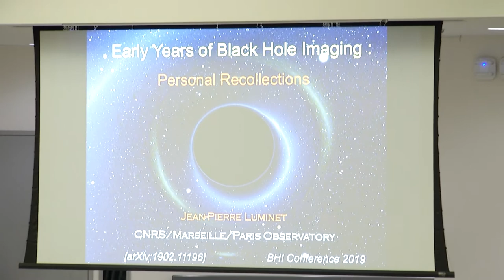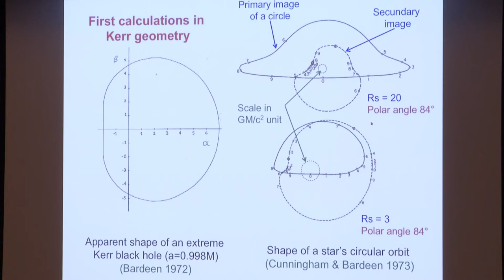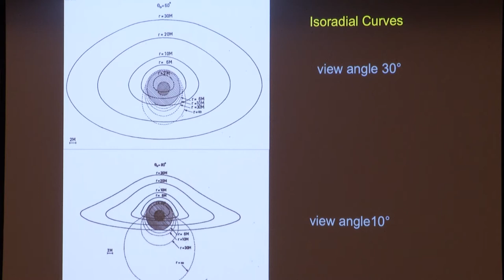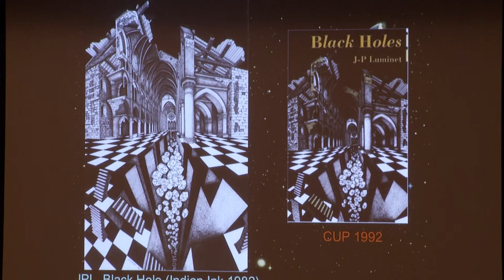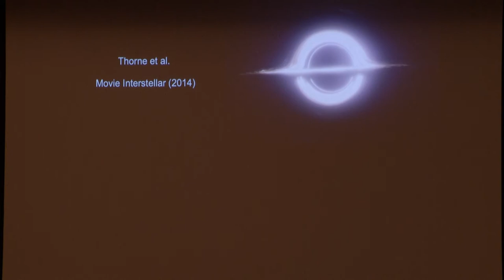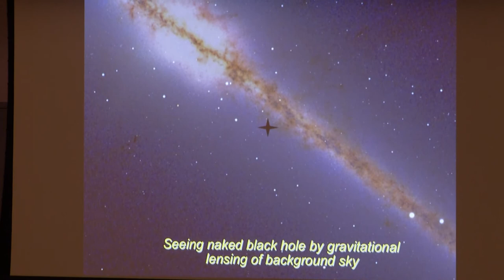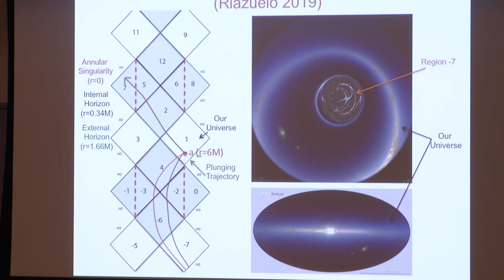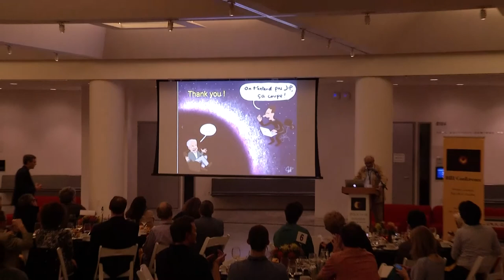Key Note Talk by Jean-Pierre Luminet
BHI 2019 Conference